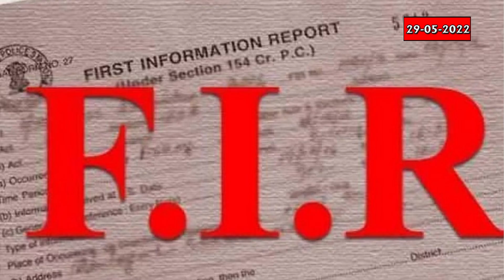ಅಯೋಧ್ಯೆಗೆ ಹೋಗುತ್ತಿದ್ದ ಟಿಟಿಗೆ ಟ್ರಕ್ ಡಿಕ್ಕಿ: ಕರ್ನಾಟಕದ 7 ಮಂದಿ ದುರ್ಮರಣ. ಕೆ. ಚಂದ್ರಶೇಖರ್ ಬೆಂಬಲಿಗರಿಗೆ ಮಸಿ!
ಸಿಎಂ ಯೋಗಿಗೆ ಕರೆ ಮಾಡಿ ನೆರವು ಕೋರಿದ ಬಸವರಾಜ್ ಬೊಮ್ಮಾಯಿ. ಪಿತೃಪಕ್ಷ ಹಿನ್ನೆಲೆಯಲ್ಲಿ ಕನ್ನಡ ಸಾಹಿತ್ಯ ಸಮ್ಮೇಳನ ಮುಂದೂಡಿಕೆ ಸಾಧ್ಯತೆ. ಕೋಡಿಹಳ್ಳಿ ಚಂದ್ರಶೇಖರ್ ಬೆಂಬಲಿಗರ ಮೇಲೆ ಮಸಿ ಎರಡಿದ ಜೆಡಿಎಸ್ ಕಾರ್ಯಕರ್ತರು.